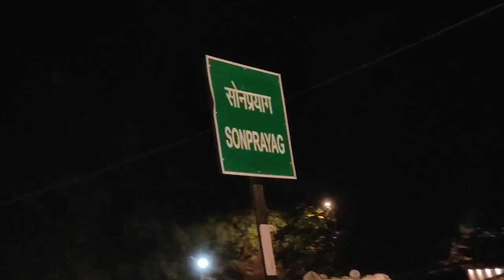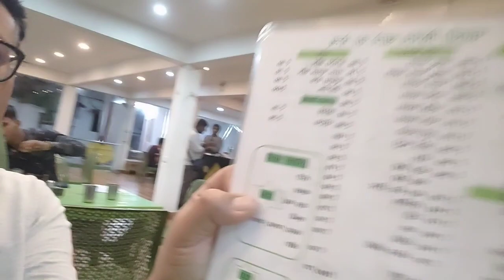दिल्ली से केदारनाथ || Kedarnath Yatra part -1|| 2023|| कितने घंटे का सफर है?🥵🤬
दिल्ली से केदारनाथ कितने किलोमीटर
केदारनाथ यात्रा
केदारनाथ यात्रा
दिल्ली से केदारनाथ रोड मौसम ट्रैफिक की जानकारी
उत्तराखंड रोड ट्रैफिक जानकारी
केदारनाथ